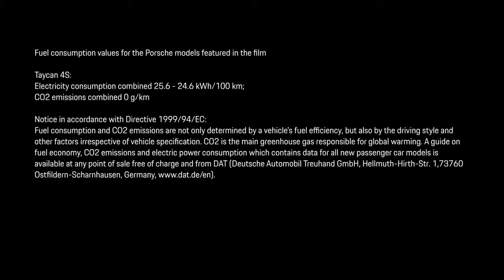01 IceStories Episode 1 Playing with the Elements